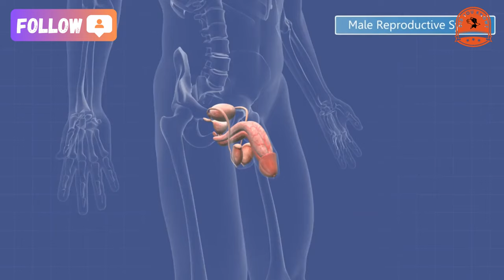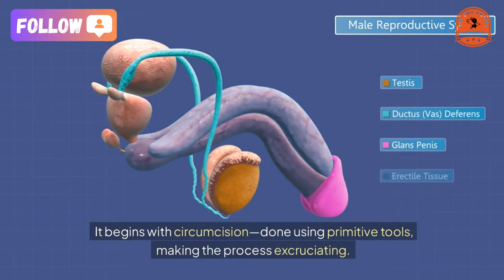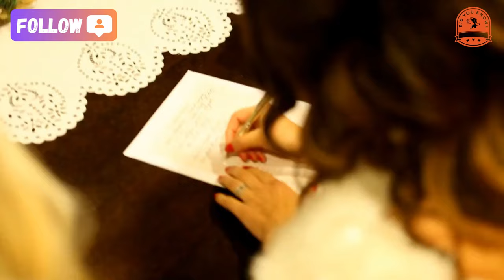[did you know] 5 Bizarre Sexual Customs From Around the World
★ Music editing software: dj virtual 9
★ Editing software: Camtasia9
★ Rendering software: FastStone Capture